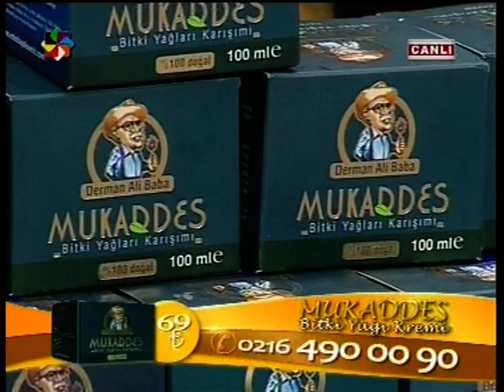ERDEM GENÇTÜRK (DOĞRU ADAM ERDEM) AKTAR DERMAN ALİ BABA'nın,MUKADDES KREM TANITIMI.VİZYONTÜRK TV2012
AKTAR DERMAN ALİ BABA ' nın , MUKADDES KREM TANITIMI - REKLÂMI.
VİZYON TÜRK TV SENE : 2012.